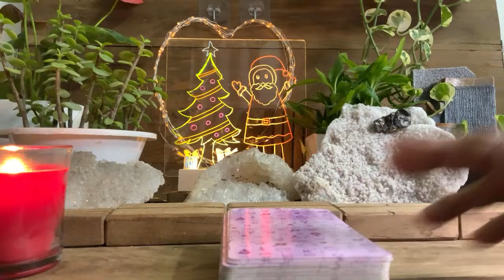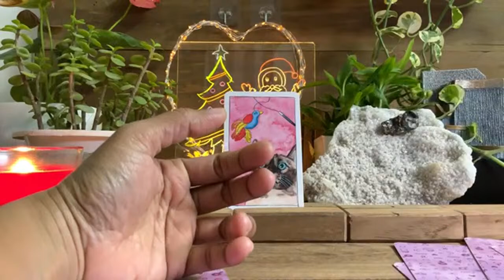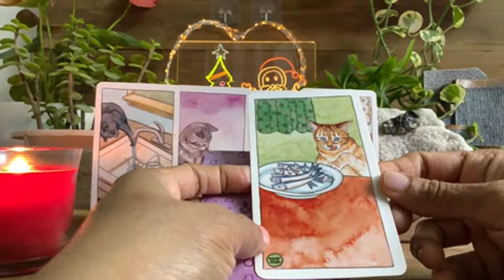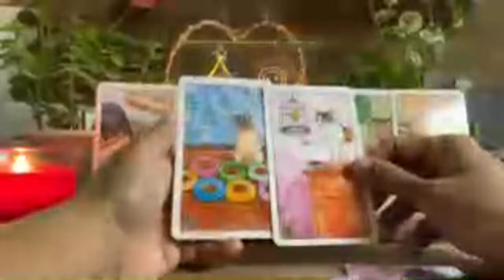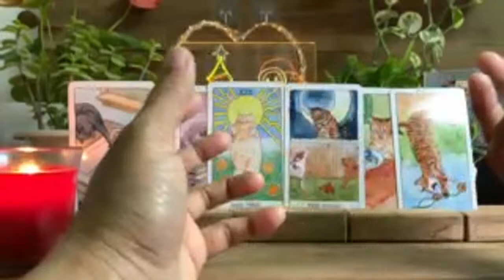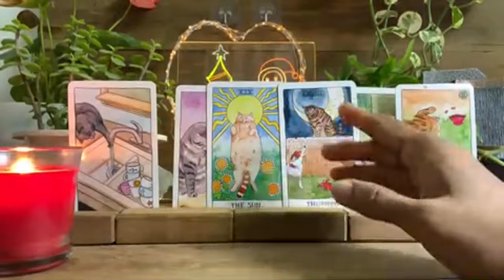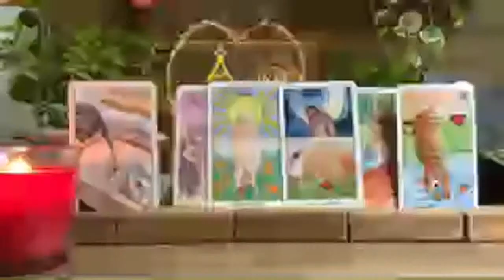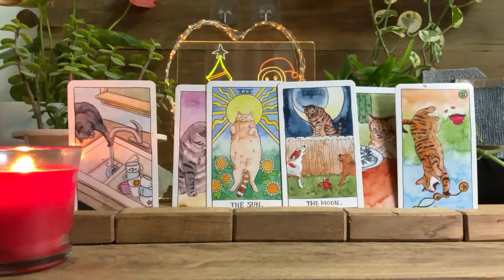Leo ♌️REALLY HAPPY TO BRING THIS GOOD NEWS !!! ❤️Tarot Reading ❤️